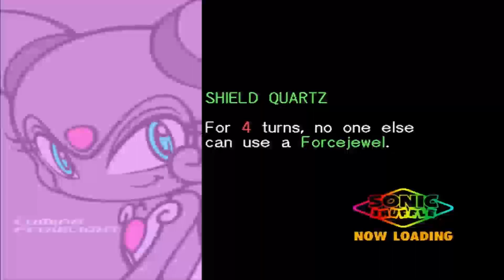[Dreamcast] Sonic Shuffle Stage3 (Nature Zone)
00:00 Sonic Shuffle Stage3 (Nature Zone) Opening
07:50 Sonic Shuffle  Stage3 (Nature Zone) Start
01:02:20 Sonic Shuffle  Stage3 (Nature Zone) End

-Game Play-
Sonic Shuffle is a party video game that plays like a board game in a 3D/isometric perspective. Here, the player takes control of Sonic, Tails, Amy and Knuckles; as well as the Chao, Big, Gamma and Super Sonic as unlockable characters.

Up to four players can play the game. If one of those playable characters is not being controlled by a real person, then an AI will take control of it. The main objective of Sonic Shuffle is to obtain all of the pieces of the Precioustone as possible. There is only one shard at the time, and, when the player collects one, another one will respawn in other side of the board for the players to collect it, and so on until all shards (from two to seven) are obtained.

The players move across the board by turns. This is done by choosing Magical Cards to move a determined amount of Spaces. Every game board in the game is vastly different from one another, but the basic mechanics of the board are relatively the same. Each game board has special features that are activated by landing on various Spaces on the board. Some Spaces are also Specific Character spaces that only Tails, Amy, and Knuckles can use. When it is a player's turn, they can choose a card on their hand, or steal a random card from another player. After that, they will have to move their character through the number of spaces indicated by the card. In addition to the main cards, there are three types of extra cards, those being the Special Cards, the Eggman Cards, and the Eggman's 4s.

The special format and layout of the card distributing system prevents the player and computer from receiving the same deck twice, as there are bazillions of possible combinations. Additionally, some restrictions are placed on which card a character gets. For example, the player will receive no more than three of the same number, since there are only four of each, and if they receive three 4's, 5's or 6's, they will most likely not receive the Special Card and get the Eggman Card instead. On rare occasions, excellent hands are dealt to the player or the computer (e.g. one 4, two 5's, three 6's and a Special Card), but terrible hands may also be given out, such as three 1's, one 2, two 4's and the Eggman Card. This causes a great equilibrium in both the game and the player's strategy.

In Story Mode, the card distributing system is a little more gracious with its distribution of cards, and will usually equalize the chances of both good and bad cards for all players. In Versus Mode, however, the system is much less gracious. It will sometimes equalize the chances of a good-to-bad card ratio, but other times, it will deal great hands to some players and terrible hands to others. This is designed to cause tension on the game board and get more strategy involved when playing with friends.

By landing on an Event Space, a type of Mini-Game will be selected randomly by the system. The types are Vs. 4 mode, a battle royale style where each character plays for themselves; 2 Vs. 2 mode, which has the characters split into teams of two; and 1 Vs. 3 mode, which pits character who landed on the Event Space against the other three. The character's performance in the Mini-Game affects the result: displayed at the end. Any Rings lost or gained will be deducted or added at the Result Screen. In some Mini-Games, the amount of Rings won affects what character wins the Mini-Game. Getting first place results in the biggest after-win bonus, which ranges from twenty to fifty Rings for some Mini-games. In some Mini-Games getting second or third will result in less Rings won. It is usually ten and five Rings, respectively. Losing badly in some Mini-Games causes the character to lose even more Rings at the Result Screen.

When a Mini-Event is activated by landing on an Event Space, the character is taken to a screen where they are shown pictures and text depicting a situation. Some Mini-Events involve challenges, others guessing games, and the rest completely based on luck. All Mini-Events usually have around three to five different variations in themselves, some go as high to have a near infinite amount, such as the Quiz Mini-Events. Each variation of the Mini-Event has a different outcome. These outcomes cause the character to sometimes win or lose Rings, win or lose Forcejewels, get sent to a different space, or rest for one turn.